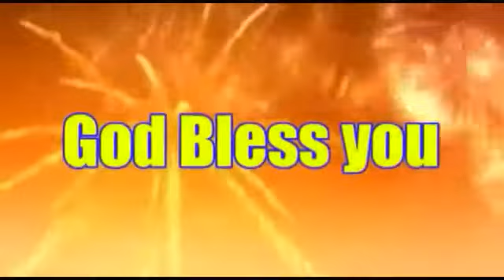దేవుని మాటలు జీవపు ఊటలు Rev.N.Raju garu message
దేవుని మాటలు జీవపు ఉటలు Rev. N. Raju garu message